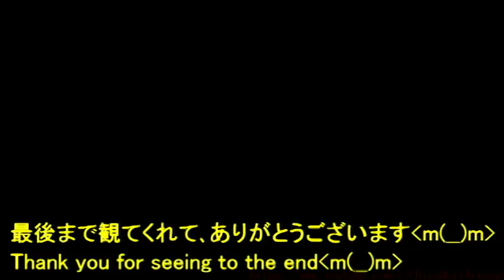2分セルフ 三つ編みヘアスタイル/Chie's Hair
1分クイックヘアアレンジ/Chie's Hair Arrange【千恵ヘア】
Self Made Hair Styles/Hair style Tutorial/  Self Hairstyles
簡単的方法 在家可以自己做发型設計【千恵】Chie's Hair 髮型教學
स्व-निर्मित हेयर स्टाइल / केश ट्यूटोरियल /पार्टियों के लिए सरल हेयर स्टाइल